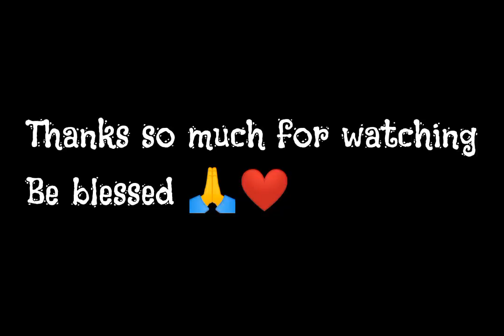A PRODUCTIVE DAY IN MOM'S LIFE//CLEANING//COOKING//FOLDING //WI-FI ROUTER INSTALLATION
welcome to today's video,we will be doing alot of homemaking , folding , cooking,cleaning .we will also install some WiFi router